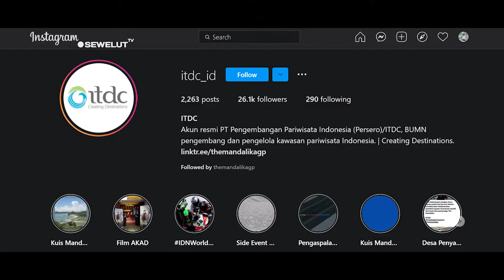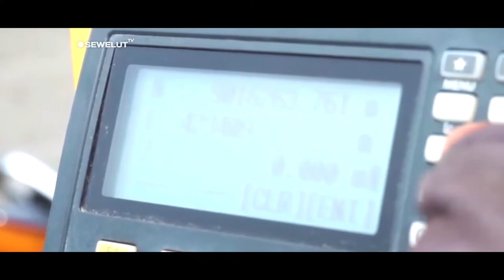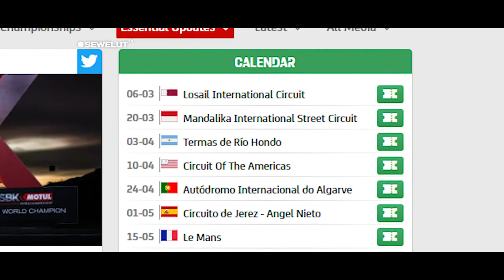BIKIN MELONGO❗SEGINI BIAYA MANDALIKA UNTUK MotoGP 2022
Inilah  Biaya yang Harus Dibayarkan Indonesia ke Dorna untuk Gelar MotoGP Mandalika pada tahun 2022 mendatang.

Biaya untuk menggelar event balap motoGP memang tak kecil. Indonesia diketahui harus membayar biaya fantastis sekitar 9 juta euro untuk bisa menjadi tuan rumah.
Dana penyelenggaraan atau komitmen fee itu bakal dibayarkan kepada Dorna Sport yang merupakan perusahaan induk MotoGP yang memberikan hak kepada promotor untuk menggelar MotoGP dan WSBK.
Hal itu disampaikan Indonesia Tourism Development and Corporation (ITDC) yang membawahi Mandalika Grand Prix Association (MGPA) selaku promotor MotoGP di Indonesia.

Direktur ITDC, Abdulbar Mansoer menyebutkan biaya penyelenggaraan atau komitmen fee yang dibayarkan ITDC kepada Dorna Sport untuk event motoGp sekitar 9 juta euro sekali event.
Angka ini kemudian dipertegas oleh Gubernur Nusa Tenggara Barat (NTB) Zulkieflimansyah yang menyebutkan harga sekitar Rp 143 Miliar.